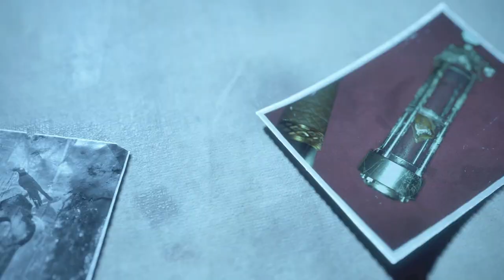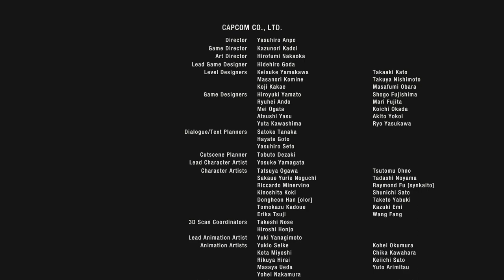Final Showdown | Resident Evil 4 Remake | Ep 96 | Crazy Town Gaming